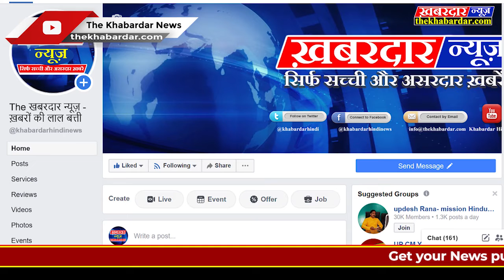रामलीला मैदान मे मोदी की रैली मे लगे जय श्री राम के नारे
दिल्ली के रामलीला मैदान मे आयोजित रैली मे मोदी ने जैसे ही सीएए का नाम लेकर विरोधियों को घेरना शुरू किया सभा मे आये लोगो ने जय श्री राम के नारे लगाना शुरु कर दिया,क्या कुछ कहा मोदी जी ने रैली मे देखिए द खबरदार न्यूज की इस रिपोर्ट में